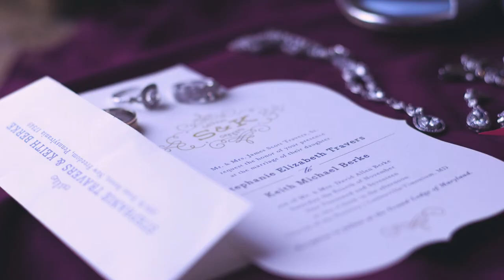Keith & Steph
Congrats to Keith and Steph as they enter into a new stage of life together.

Photographer: Living Radiant

Taking Flight- Caleb Etheridge
The Rain- Isaac Joel
Hello Love- Glenn Campagna